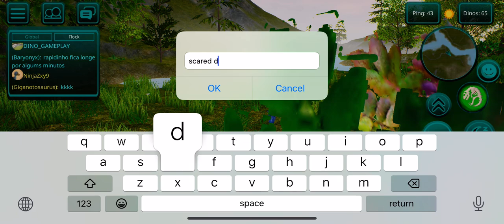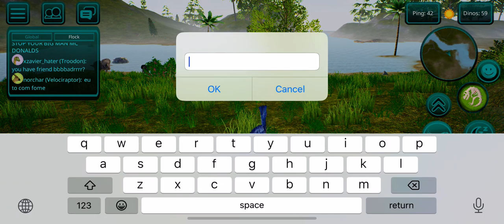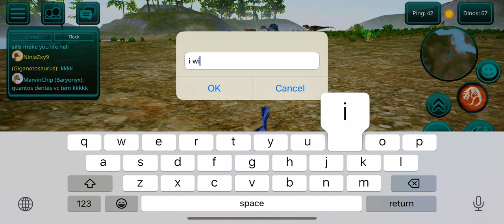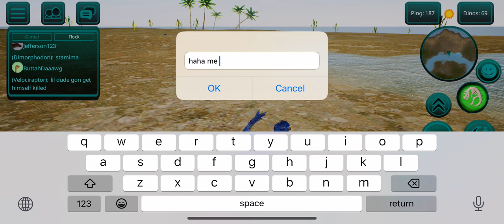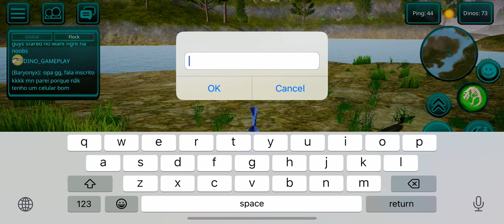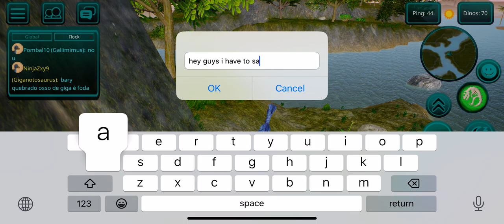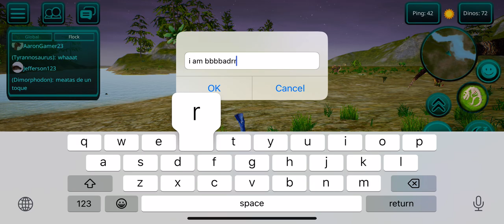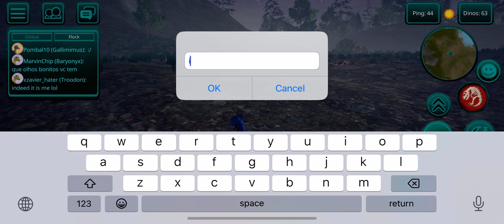Trolling xzavier nerd with a fake account😳😳😳 (the cursed isle)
Troll🗿🗿🗿